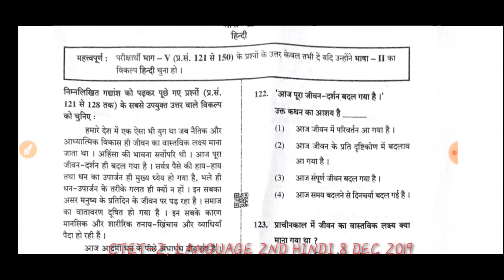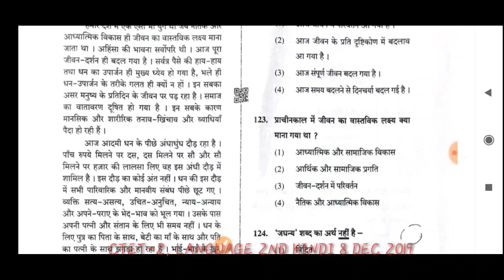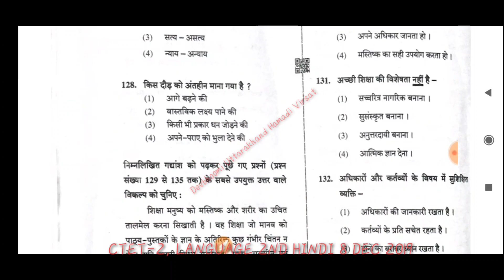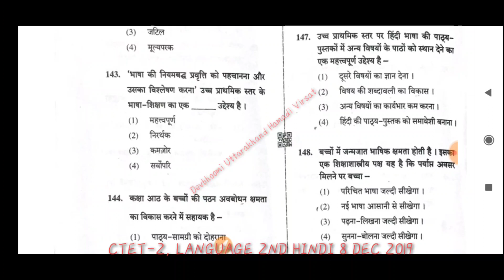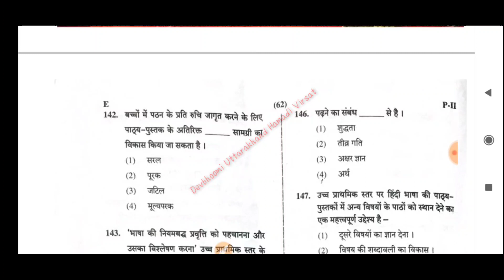Ctet 8 Dec 2019 solved paper, ctet paper -2 language 2nd Hindi 8 Dec 2019, ctet-2 Dec 2019 language